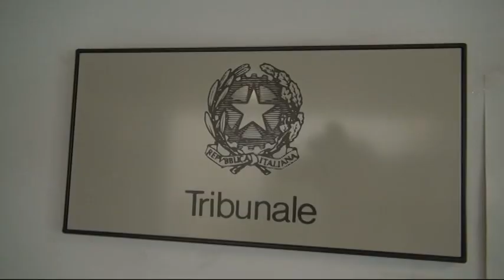assemblea pubblica tribunale